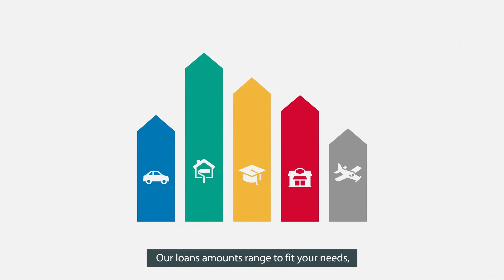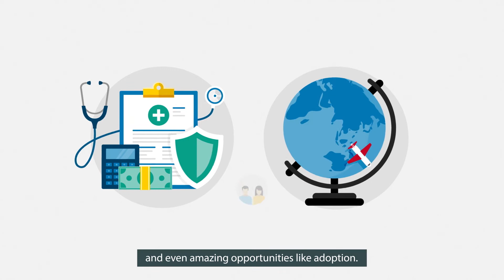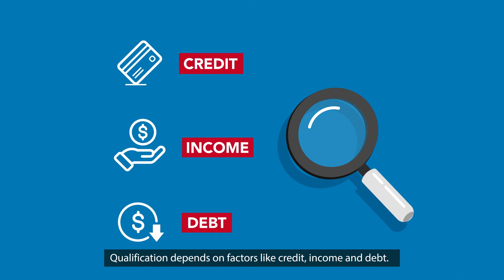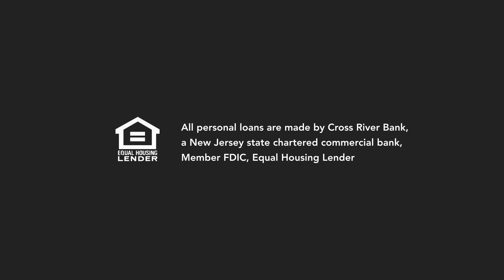Rocket Loans Loop # 1